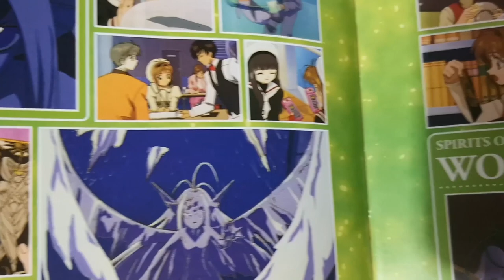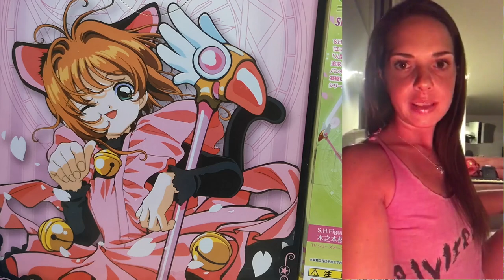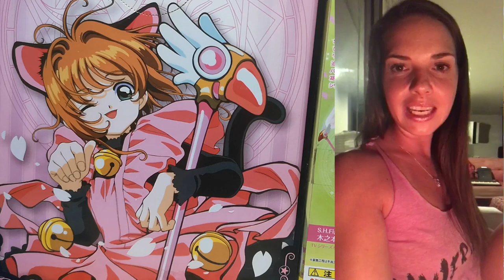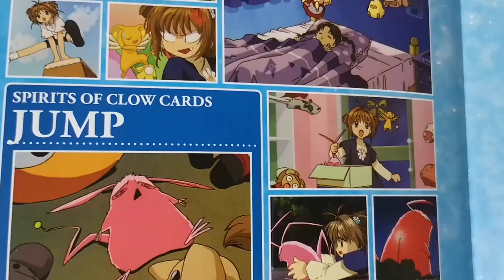ENDING 2 DE CARDCAPTOR SAKURA (DOBLAJE LATINO) | ENTREVISTA A IVONNE GARZA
La cantante mexicana Ivonne Garza interpreta Honey, el ending 2 de Cardcaptor Sakura. En este video nos comparte un mensaje para todos los fans de Sakurita.

Conoce a las cantantes del opening y ending 2 de Sakura

También hay doblaje latino para el opening 3 y ending 3

Curiosidades de este video:
- Esta es la entrevista que les debía! Espero hayan disfrutado las anteriores también.